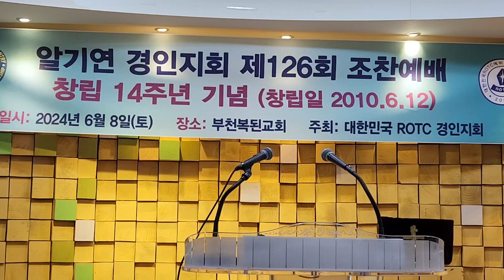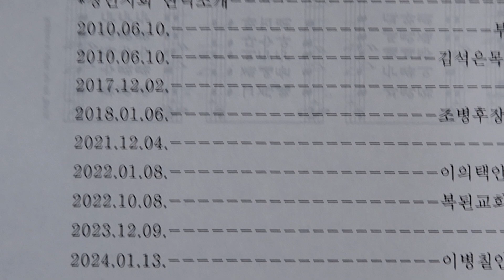2024.6.8(토) 알기연 경인지부 창립 14주년 감사 조찬예배 부천 복된교회 ~2~(3)